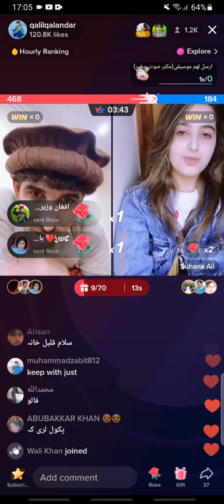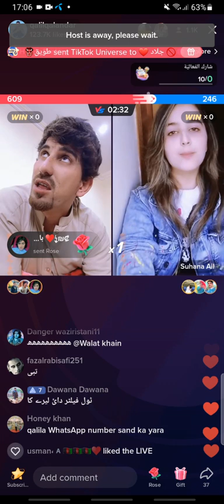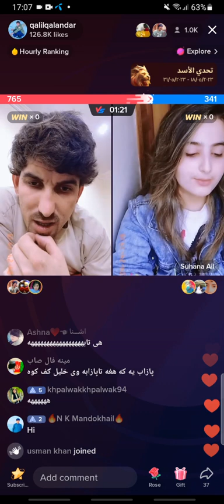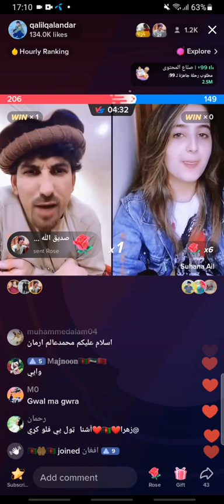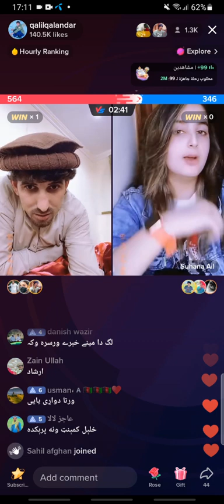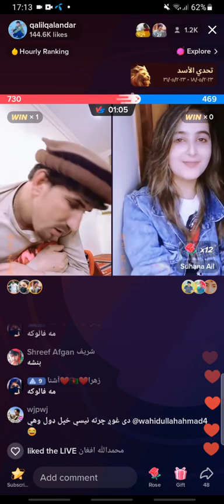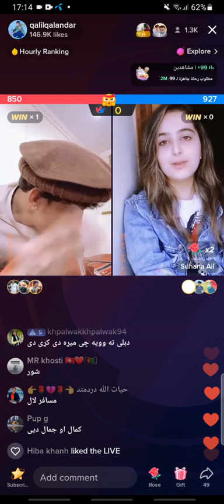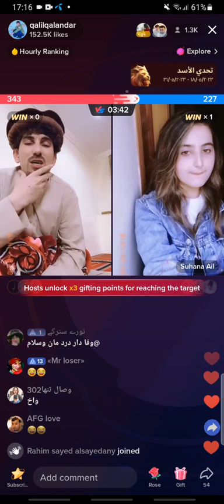Halil new life video genay sa funny gap shap //Khalil new video//Khalil new funny video